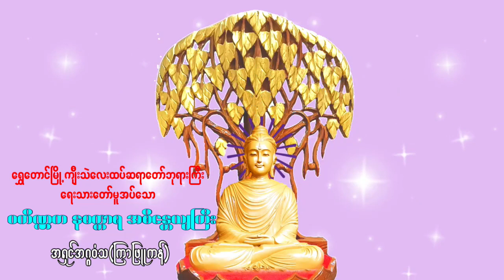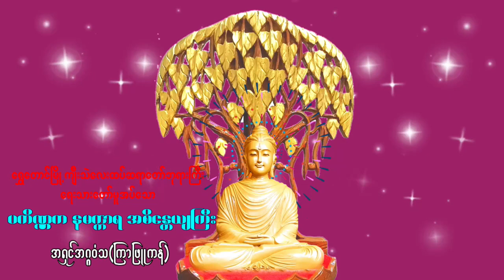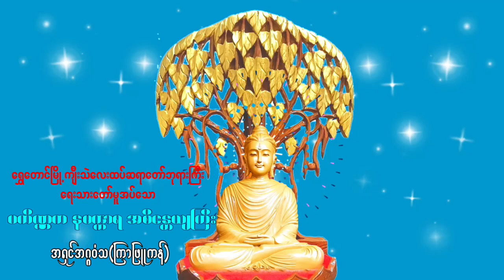ကျီးသဲလေးထပ် ဆရာတော်ကြီး၏ - ပကိဏ္ဏက နမက္ကာရ အစိန္တေယျကြီး